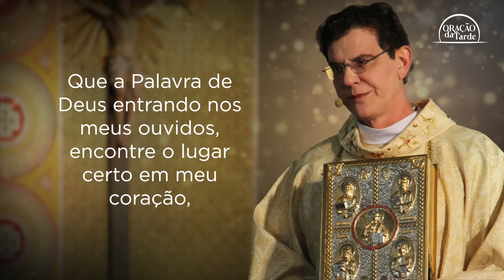ORAÇÃO DA TARDE | QUE A PALAVRA DE DEUS NOS ILUMINE | 19/09/2024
ORAÇÃO DA TARDE | 19/09/2024

Acompanhe oração da Tarde, todos os dias às 16h, com Padre Reginaldo Manzotti

Todos os dias Deus fala conosco e juntos rezaremos aqui pelo canal pedindo proteção e bênçãos para as nossas vidas. Busquem fazer essa oração em família, fortalecendo os laços de amor e ternura entre todos.